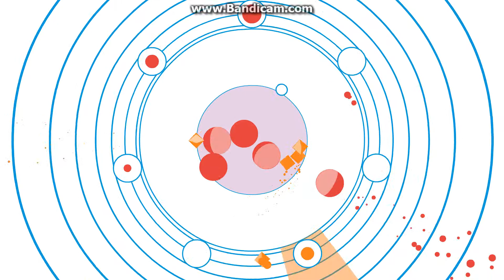Basic: Foxtail Socks - Bill Kiley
Wow, this song is great. Until halfway through, it sounds like something you hear in an 8-bit platformer. After that, it sounds like something you'd hear in... I dunno... Legend of Zelda. This song is really nice, combining my nostalgia for the arcade genre and my love for modern music. Bill Kiley, well done.
This level sure can be tough, though. Especially when the yellow bullets are orbiting around your playable space, making it much smaller, and the green bullets are flying through the center like crazy, leaving a tough squeeze for you no matter what!
Song: Foxtail Socks
Artist: Bill Kiley